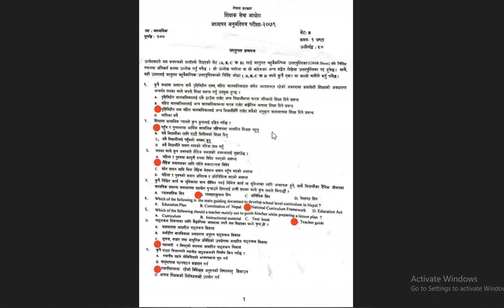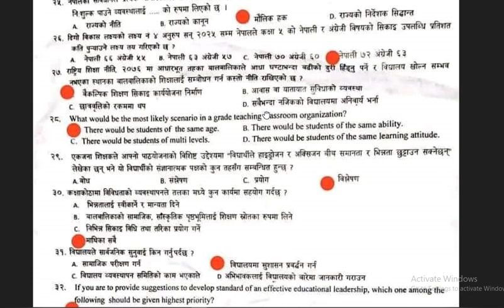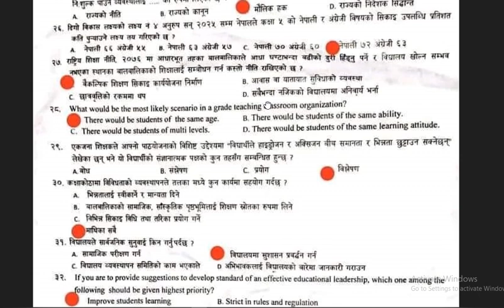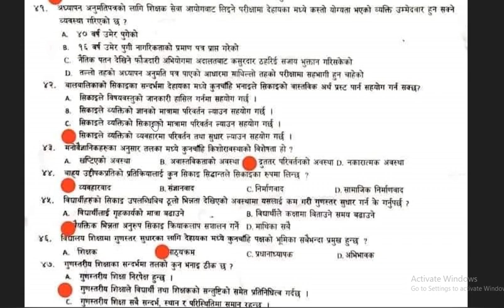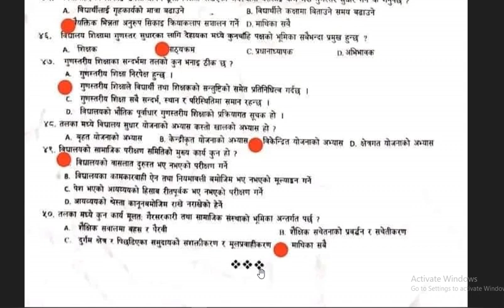शिक्षक सेवा अध्यापन अनुमतिपत्र मावि तहको २०८९ असार १८ पश्न उत्तर Answer sheet Teacher License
सत्य,  तथ्य, निश्पक्ष, खोज र अनुसन्धानमुलक समचार, कला, साहित्य, इतिहास, अनौठा घटना, आवाज विहिनहरुको आवाज सुन्न र देख्नको लागि (RAJESH SINGH TV)  को सम्पूर्ण कार्यक्रम Youtube/Fabebook मा समयमै हेर्न र कार्यक्रम बारे जानकारी प्राप्त गर्न हामीसँग जोडिनुहोस् :

Copy right : rajeshsinghtv@2018